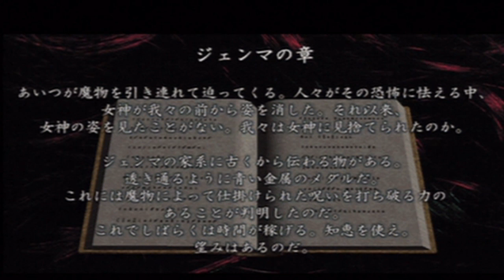【イース・クロニクルズ：PSP版実況】PART４：ダームの塔①